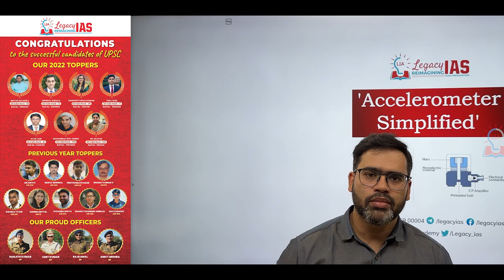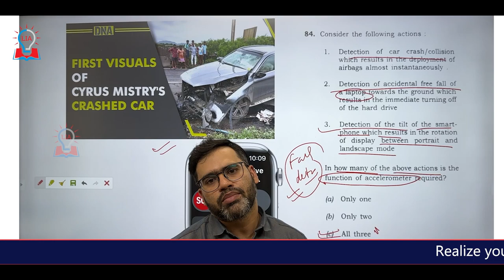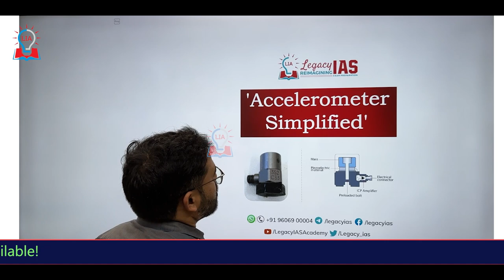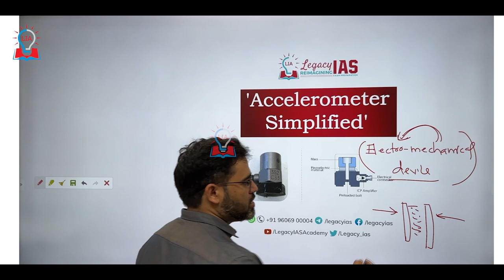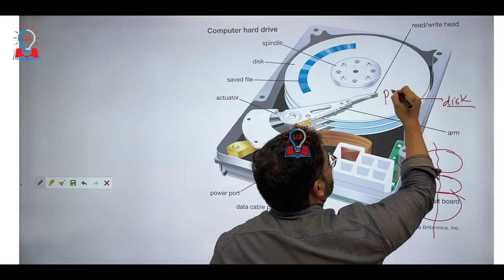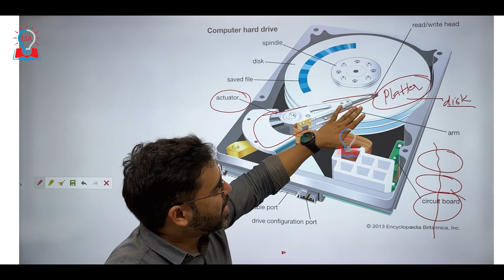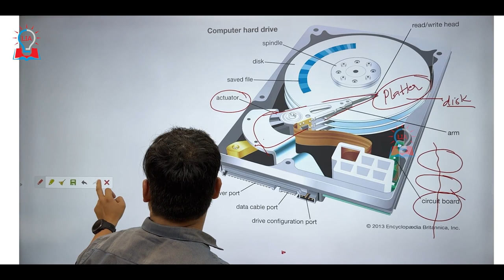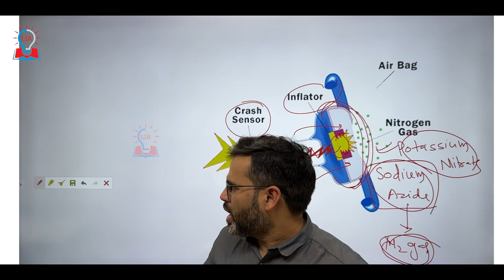How Do AIRBAGS Work In Cars? | Accelerometer Simplified | UPSC Prelims 2023 | Legacy IAS Academy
Curious about how airbags work in cars?

In this video as we simplify the complex technology behind airbags, focusing on the crucial role of accelerometers.

Discover how accelerometers, small sensors embedded in vehicles, play a vital role in detecting sudden changes in motion during a collision.

We explain how these sensors communicate with the airbag control module, triggering the rapid inflation of the airbag to protect occupants from potential injuries.

Learn about the physics and mechanics behind this life-saving technology in a simplified and accessible manner.

Whether you're a car enthusiast or interested in automotive safety, this video will enhance your understanding of how airbags work using accelerometers.

Q. Consider the following actions

1. Detection of car crash/collision which results in the deployment of airbags almost instantaneously

2. Detection of accidental free fall of a laptop towards the ground which results in the immediate turning off of the hard drive

3. Detection of the tilt of the smart- phone which results in the rotation of display between portrait and landscape mode

In how many of the above actions is the function of accelerometer required? (UPSC PRELIMS 2023)

(d) None